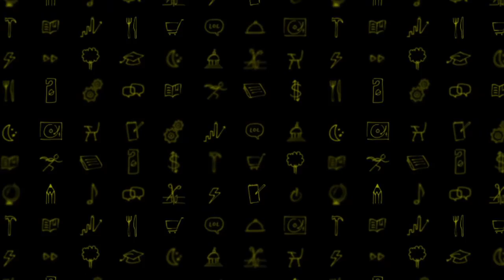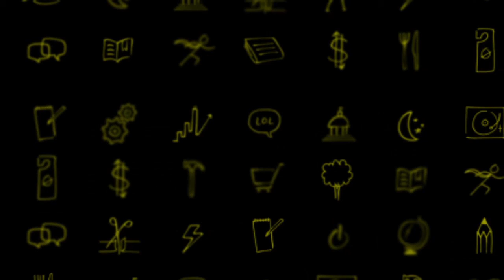I Got Schooled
M. Night Shyamalan, best known for his spectacularly surprising films, takes on his toughest assignment yet: the U.S. education system. Night spent years uncovering the latest data and research before boiling it all down into five main principles that can dramatically change the way our schools function and our students learn.